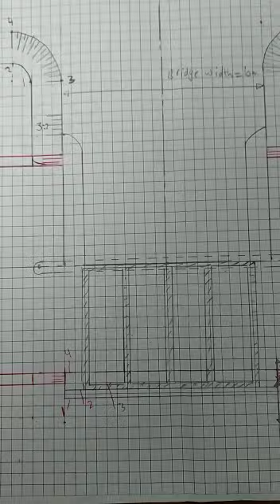8 Footing in plan